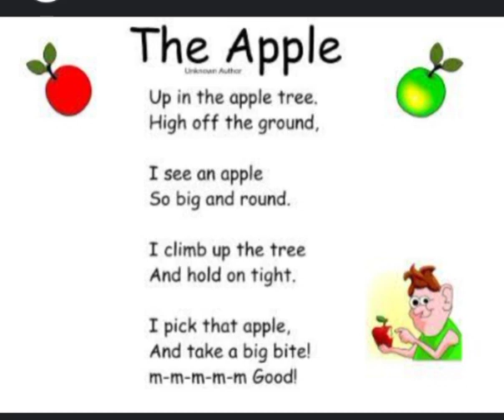The Apples / Short poem for kids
Shorts

Short poem for kids